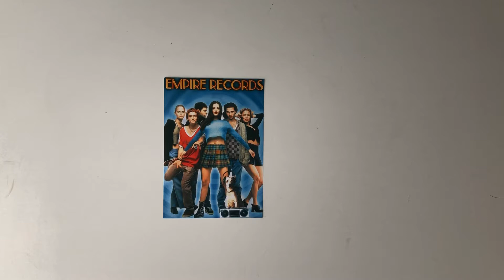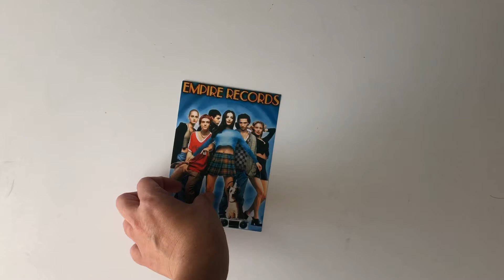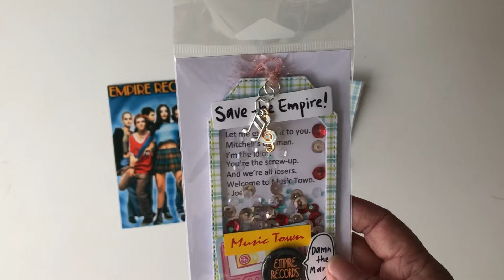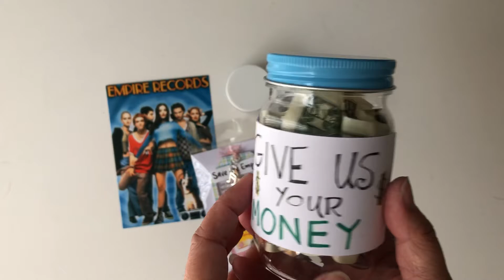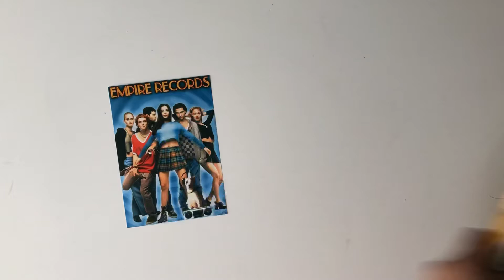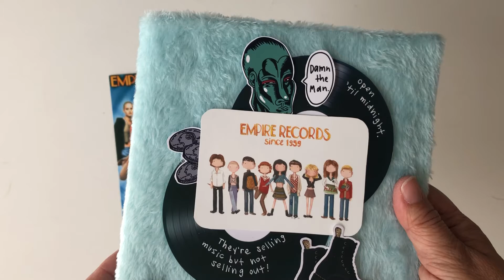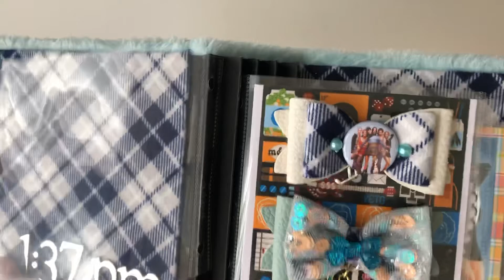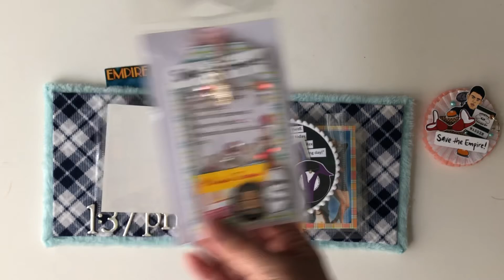Outgoing Swap Share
This is what I sent my partner, Mel (@mlsocci74) for the chickflickswap hosted by Roxie (@helloitsmeroxie) and Angela (@angscraftylife).

Rosettes by April Olander Designs.
Bows before they were dressed up by SweetCraftyGal shop.